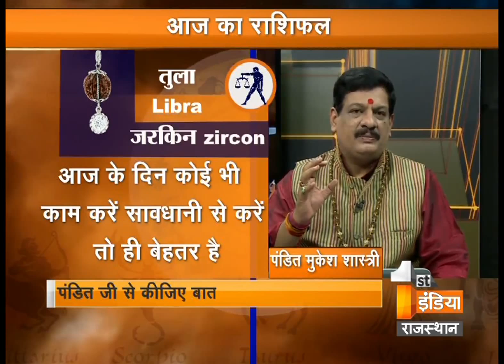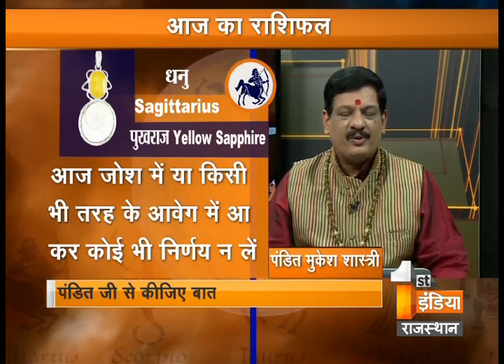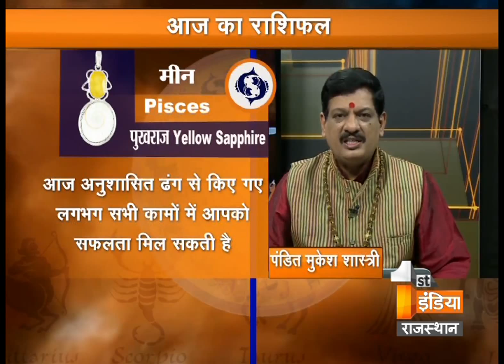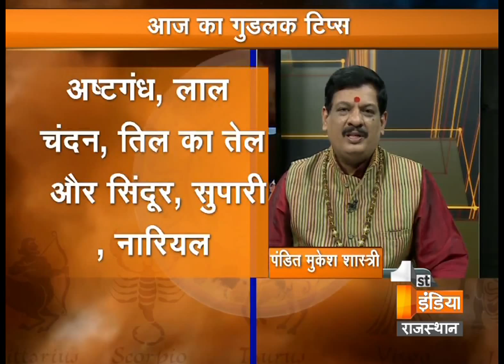Good Luck Tips Astro Show | Part-2 | 15 March 2016